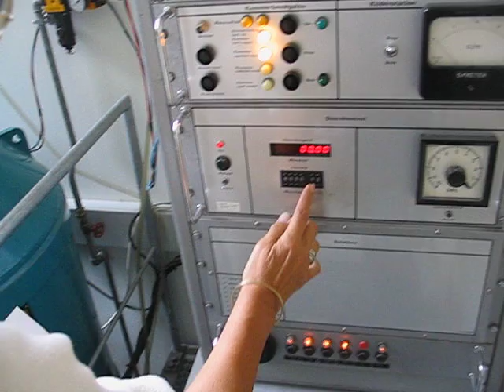High dose-rate cobalt-60 irradiation